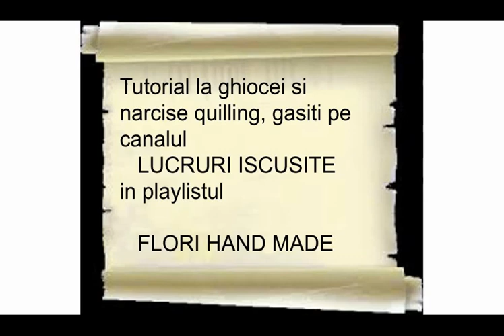Ghiocei si narcise quilling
In acest videoclip veti vedea imagini cu ghiocei si narcise quilling.